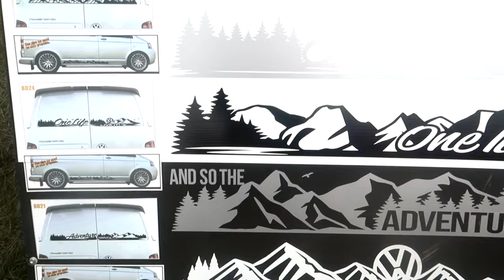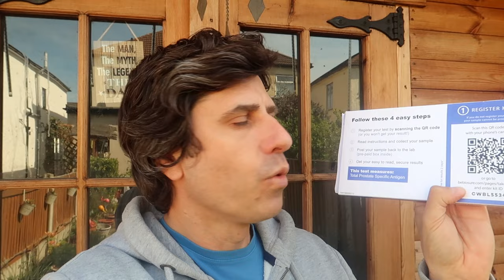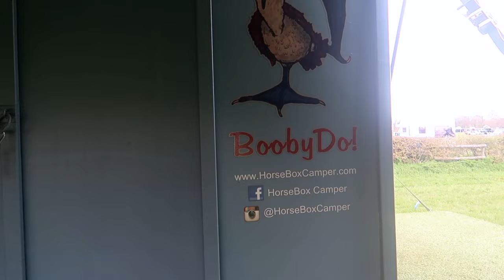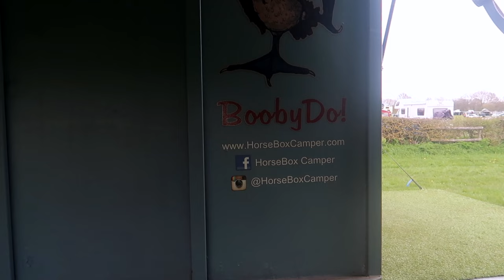Is UK Van life what it's cracked up to be? | vanlife Part 1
Who and what are these so called full time Van Lifers?

I take a trip to the International adventure, overlander show in Stratford upon avon to find out what brings people to this nomadic lifestyle.

Join me as as I bend the ears and peak inside the hearts and minds of a solo van lifer and 3 van life couples to find out what brought them this to this lifestyle and how it changed their lives.

Having some odd symptoms peeing guys? Easy diagnosis is key, so give yourself peace of mind!

Check out some of my previous videos below:

Is Turbo Island the last bastion of freedom? Stokes Croft, Bristol